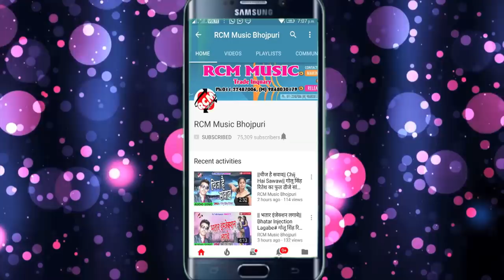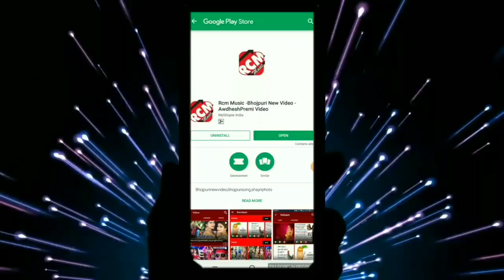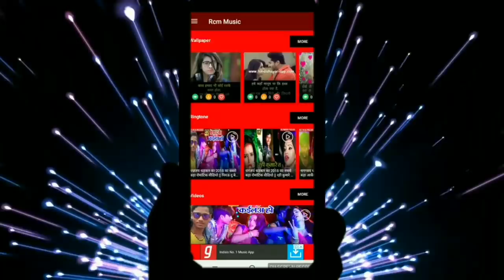Kanha Patel का 2019 का फुल डीजे रोमांटिक् सांग ||पियवा भकलोल बा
Title: Piyaba Bhaklol Ba
Singer: Kanha Patel
Lable: RCM Music
Lyrics: Aamchand
Video Director:
DOP: